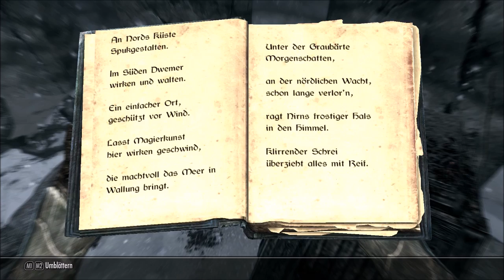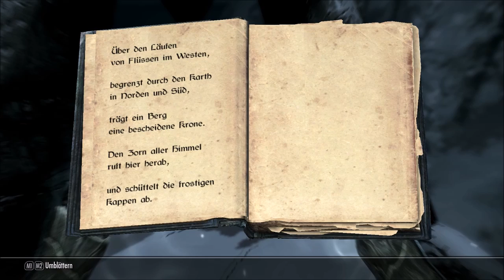Lets Play Skyrim #606 - Der Zerstörungsritualzauber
Die Macht der Elemente enthüllt das Wissen der Zerstörung